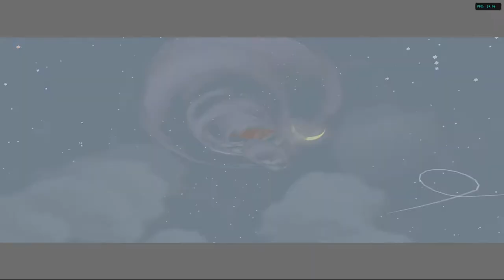[1/2] The Legend of Zelda: Wind Waker 4K - Ep:11 - Pictograph Statue Hunting [P.1] [NC]